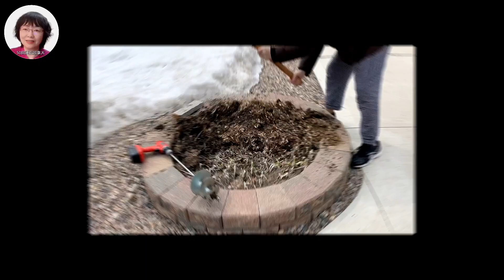花坛的奇葩工具：利用电钻水泥搅拌杆，松土与肥料混合可行